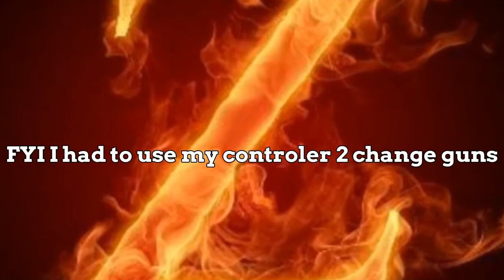I won my first game using keyboard and mouse (Fortnite Battle Royale)